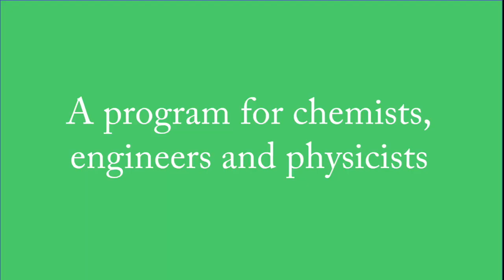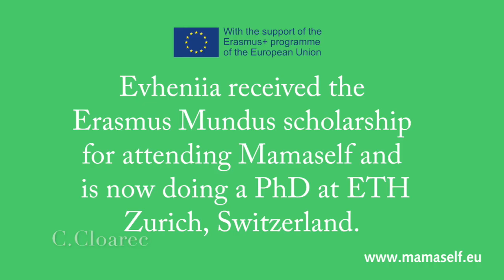Evheniia Master Mamaself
Evheniia, Mamaself students 2017-19, tells about her experience as student in Materials science with Master Mamaself, enjoying all aspects of an Erasmus Mundus program : study as several universities in Europe, reach high level in Science, receive a scholarship.